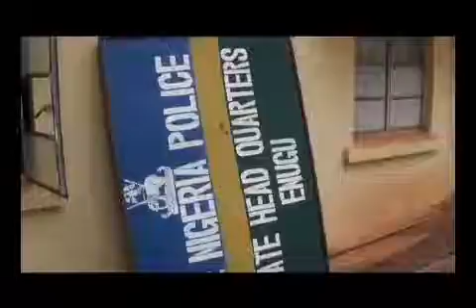POLICE RESCUE 84 YEAR OLD WOMAN AND DAUGHTER IN ENUGU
Police have rescued 84 year old woman and her daughter Josephine Odoh allegedly abducted from Udenu Local Government Area of Enugu state.
Correspondent Onuora Aninwobodo reports that the victims were rescued from a bush located at Orokam in Benue state and three suspects are presently helping in the investigation.

No man is free who is not a master of himself.